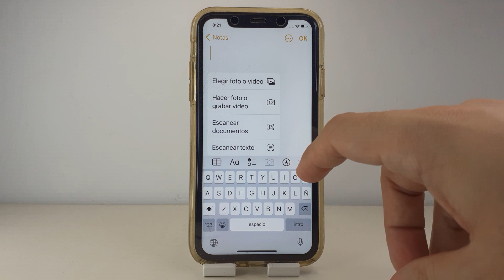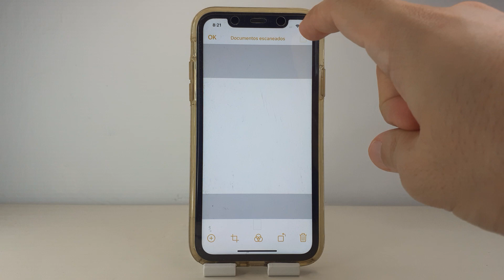COMO ESCANEAR DOCUMENTOS IPHONE X 🟢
En este VIDEO TUTORIAL TE ENSEÑARE COMO ESCANEAR DOCUMENTOS IPHONE X.

Mis TUTORIALES son muy RAPIDOS y te los enseñare SIN PERDER EL TIEMPO así que quédate para que APRENDAS COMO ESCANEAR DOCUMENTOS IPHONE X.

Espero que este TUTORIAL de COMO ESCANEAR DOCUMENTOS IPHONE X te HAYA SERVIDO. Si te sirvió.. te agradecería MUCHO que me dejases un gran LIKE.